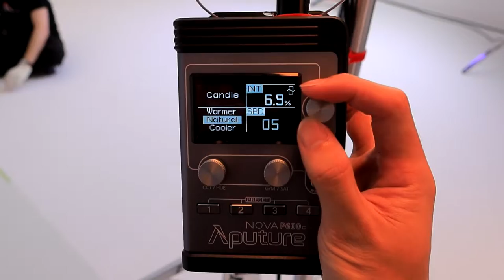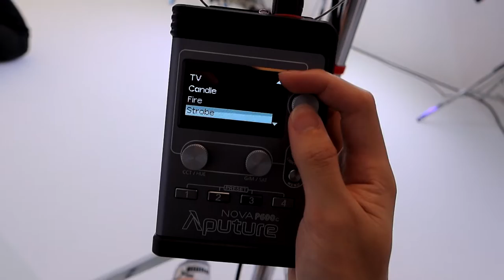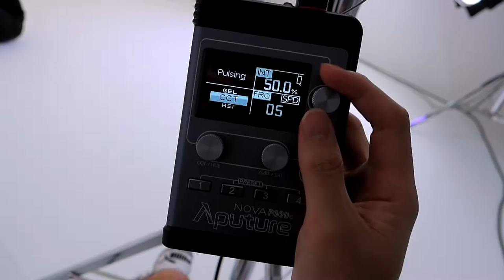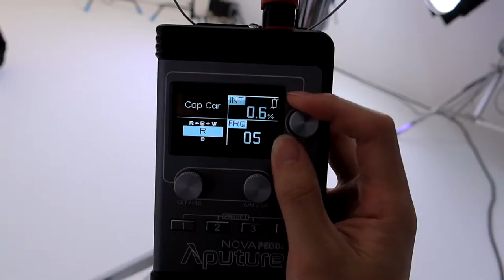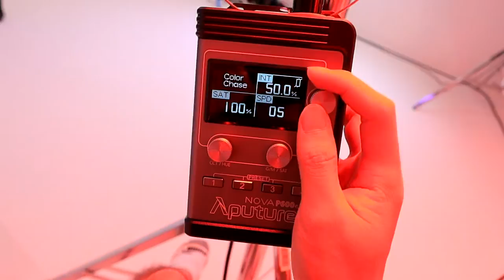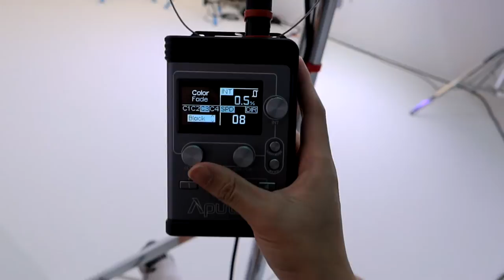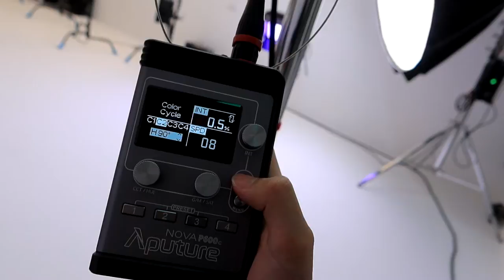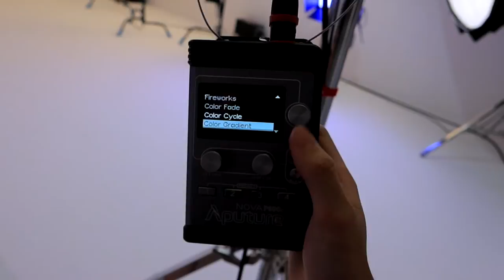Aputure P600D Hands on review 4 color pixel engine effect is awesome 8